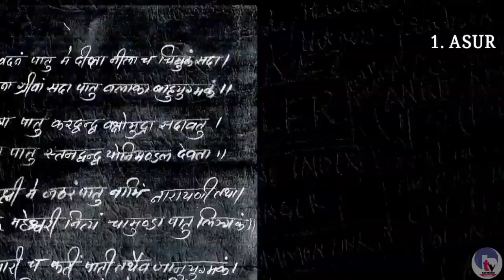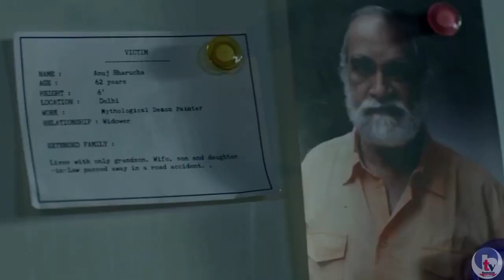Top 5 Indian Crime Thriller Web Series of 2023 | Top 5 Best "INDIAN WEB SERIES" of 2023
*** NOTE :- This video is my official video and I am reloading this video.

The Top 5 Indian Crime Thriller Web Series Of 2022 are here for you. The best Genre in the Indian web series world is the Crime - Thriller genre and this is the video carrying the best web series of this genre so don't miss these New Released Indian Web Series In 2022.